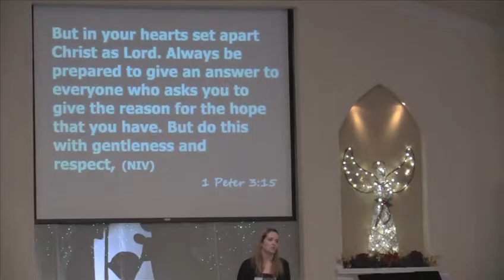Sunday Service (Dec. 29, 2013)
Speaker: Guest - Korrie Gallardo
Sermon Start: 6 minutes 15 seconds